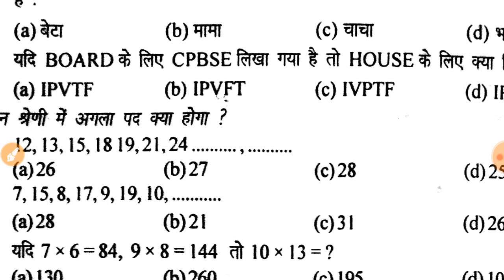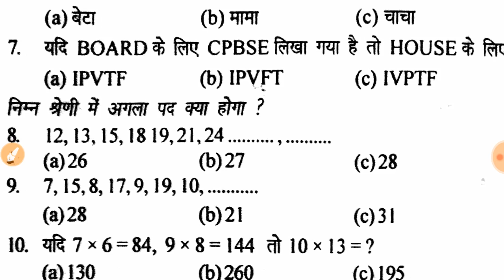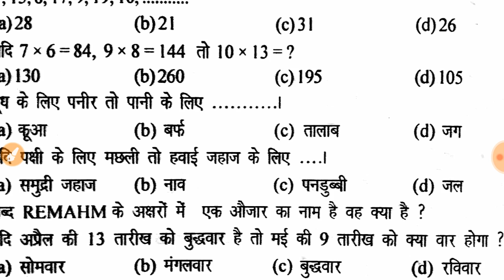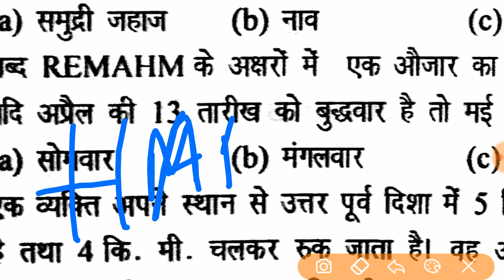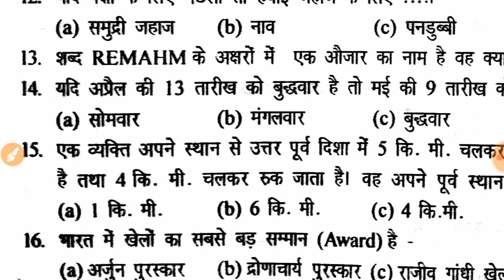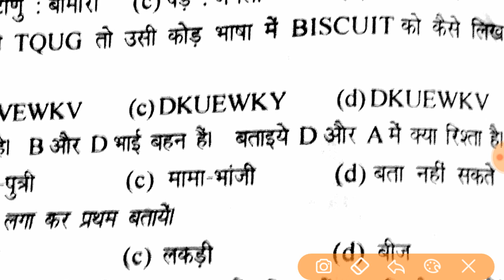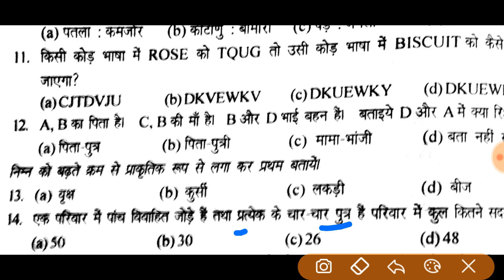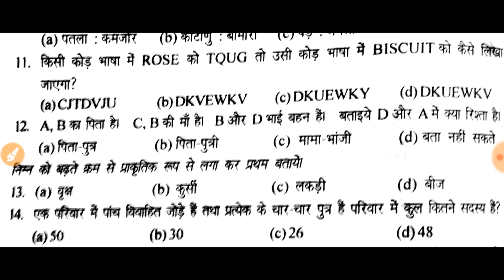Previous years Reasoning Questions for Airforce and Navy